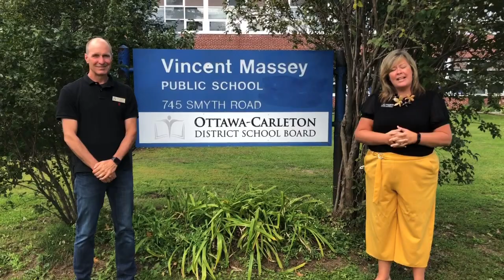Welcome Back to Vincent Massey 2020